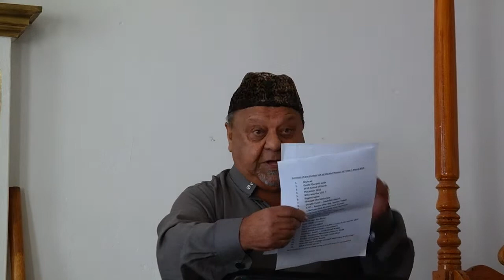Ebrahim Rhoda lecture regarding Islamic dawah at the Cape during Dutch and British colonial period.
Jumua lecture 5 April 2019 at Sandvlei masjied by historian Ebrahim Rhoda as a prelude to his new book on Islamic dawah during the period 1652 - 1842.